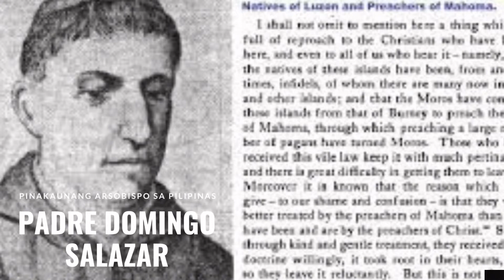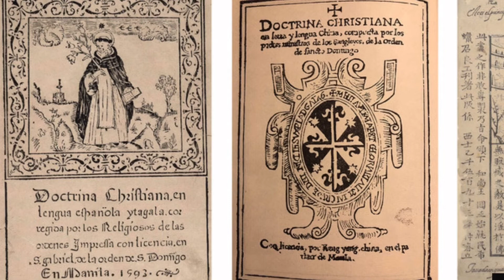Impluwensya ng Espanyol sa Kulturang Pilipino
Grade 6 - Justin's project in Araling Panlipunan